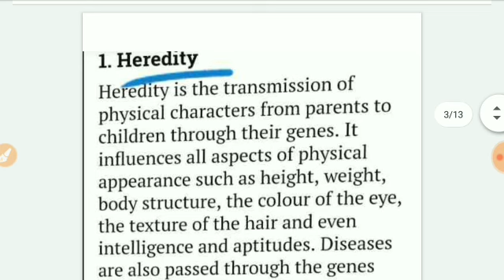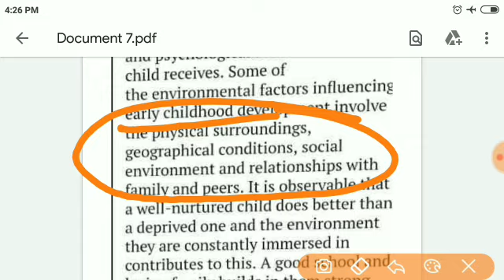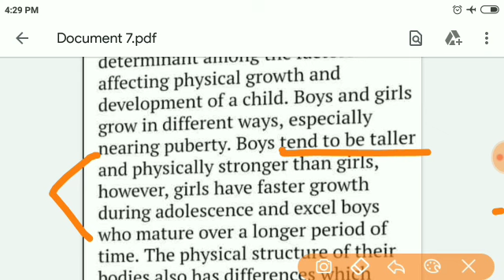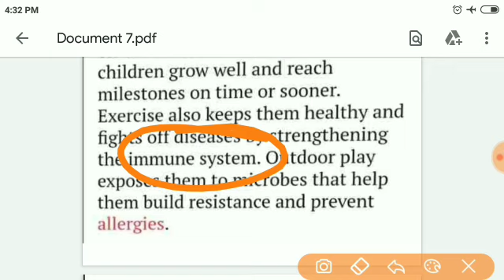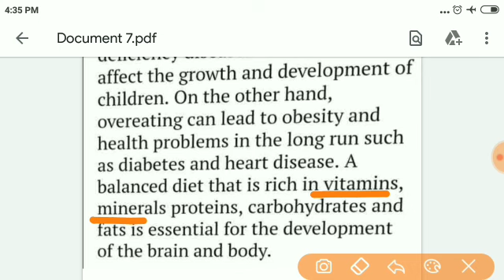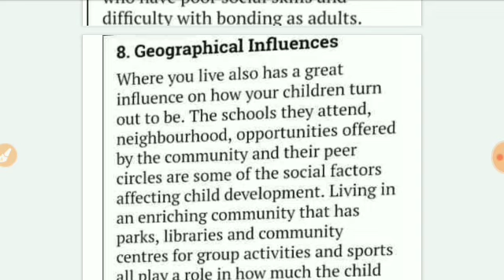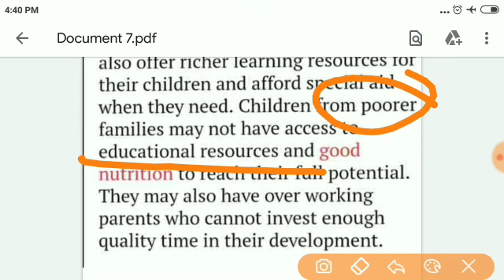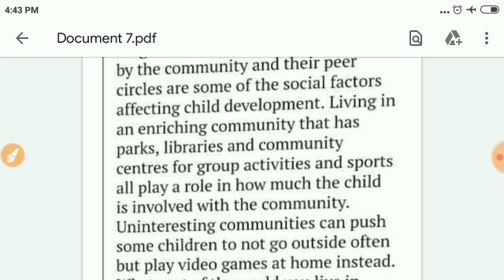Growth & Development Class-2 For OSSTET || Child Development & Pedagogy In Odia || OSSTET Exam 2020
HOW TO APPLY OSSTET 2020

ALL CLASS FOR OSSTET

SYLLABUS FOR OSSTET EXAM

Child Development & Pedagogy Part-1 | Growth & Development |ODIA | OTET 2018 Paper-1 –
Growth And Development By ODISHA SIKSHA in odia for oostet otet ctet –
Needs and  problems of childhood and adulthood in odia pedagogy  by odisha siksha –
Child Development and Pedagogy in odia//Growth and Development//(OSSTET/OTET)